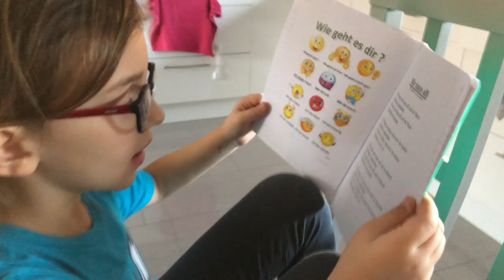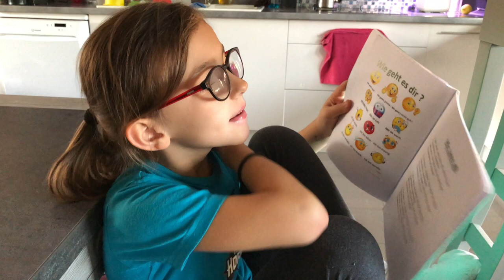CHARLINE interprète une chanson en Alsacien pour la TEAMP CAPS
Attention ne pas confondre l’allemand et l’alsacien, on aime pas ça nous les alsaciens.
Elsass.